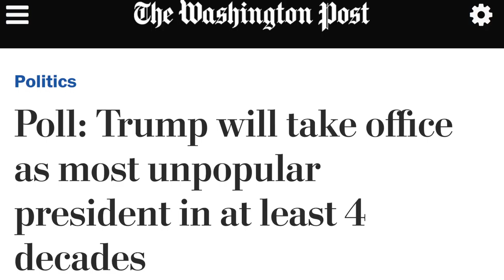Donald Trump is making life hell for the NYPD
President Donald Trump has his name all over New York City, and that means extra work for the city's cops.